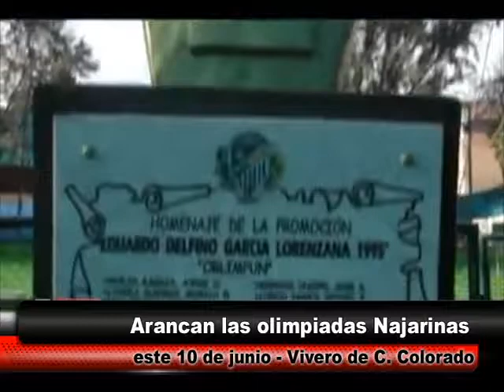Olimpiadas Najarinas inician este 10 de junio